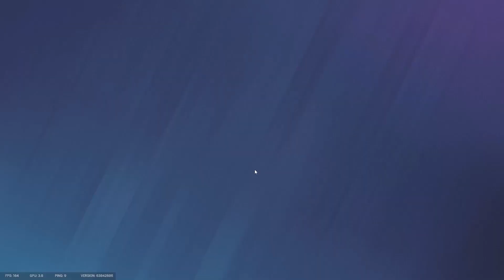LET'S THE C4 HANDLE IT | Tom Clancy's Rainbow Six® Siege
compilations of Rainbow six siege
Friends in video: